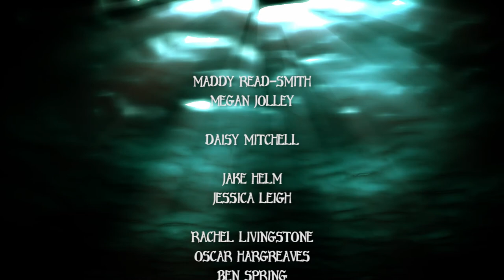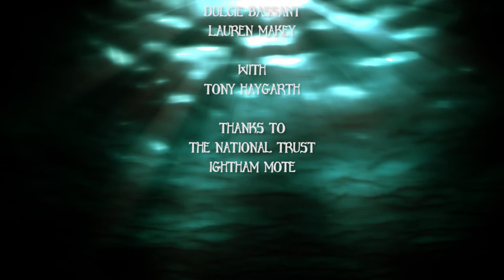Hide and Seek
A Stag Youth Theatre 'Film in a Week' project. Filmed on location at The National Trust property Ightham Mote. It's dark, creepy and depressing, but very pretty.